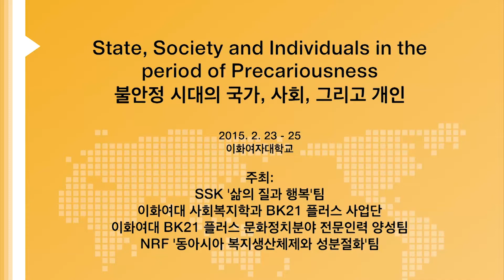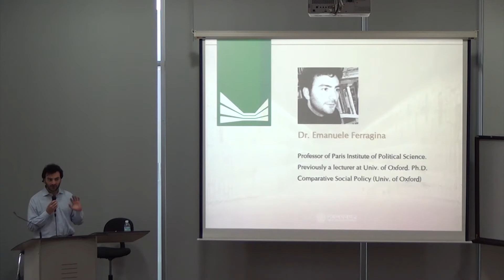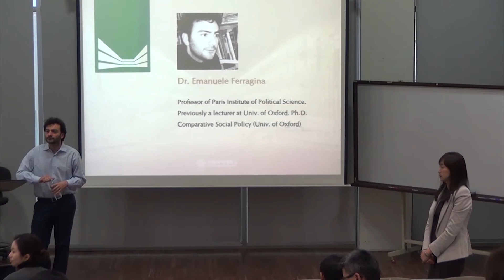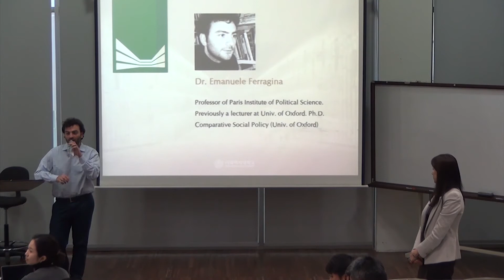이화여대 사회복지학과 BK21+ 특강: The Invisible Majority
* 강연제목 : "The Invisible Majority"

* 강연자: Dr. Emanuele Ferragina (Paris Institute of Political Science, Sciences Po)

* 행사명 : State, Society and Individuals in the period of Precariousness(불안정 시대의 국가, 사회, 그리고 개인)

* 행사일시 및 장소: 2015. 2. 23 ~ 25 /이화여자대학교

* 주최: SSK '삶의 질과 행복'팀
이화여대 사회복지학과 BK21 플러스 사업단
이화여대 BK21 플러스 문화정치분야 전문인력 양성팀
NRF '동아시아 복지생산체제와 성분절화'팀